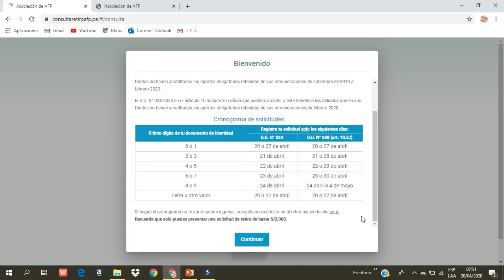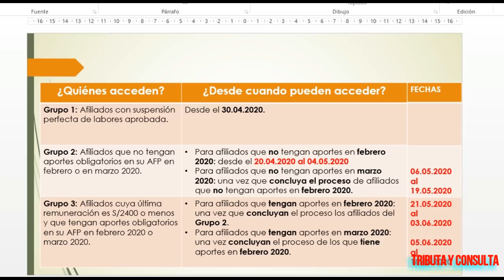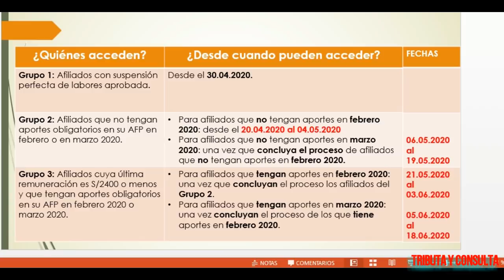Cronograma Retiro de AFP| Nuevos grupos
Cronograma para el Retiro de la AFP 2020 Nuevos grupos.

Espero haberte ayudado con el video, si deseas apoyar al canal con un granito de arena, puedes dejar tu donación a través de PayPAl, aquí te dejo el